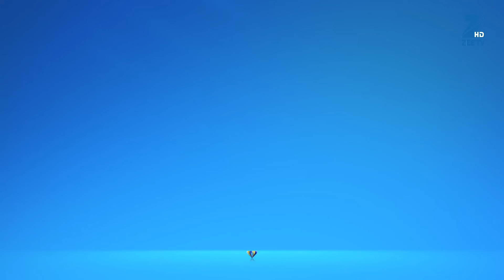Vishkanya - Full Ep - 52 - Kalpana, Nandita, Malay, Aparajita, Mandira, Kumkum, Rasik - Zee TV